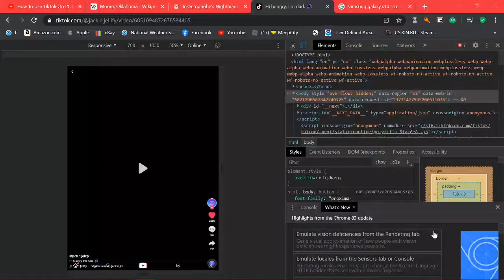Some BFB Meme From Tik Tok (BEFORE IT GONE ON HIATUS)